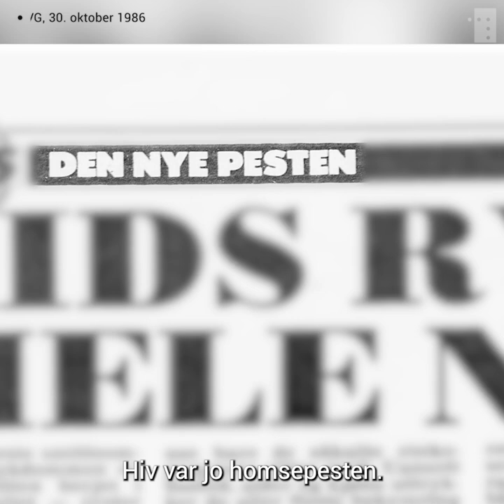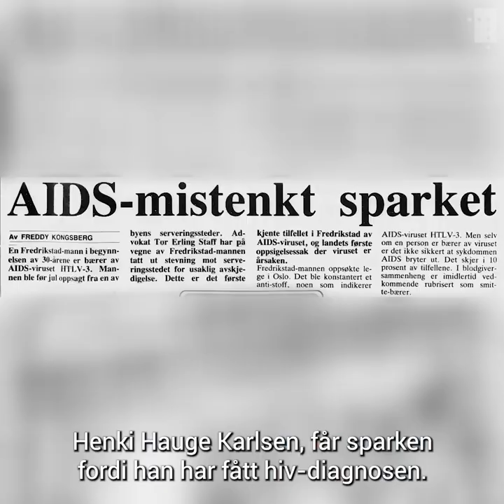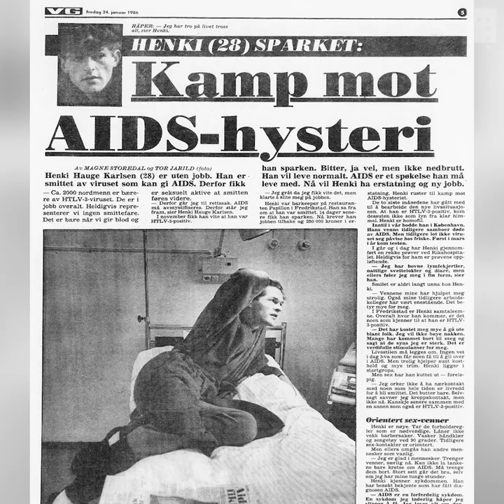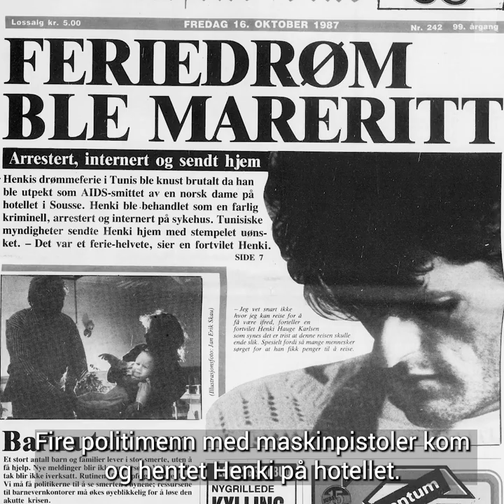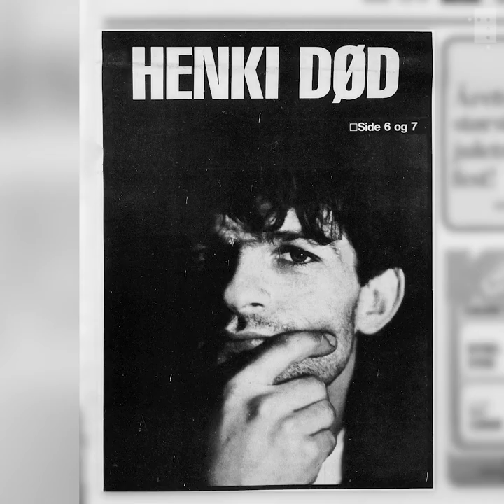En ung bartender fra Moss endret aids-historien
– Uten pionerer som han går ikke verden videre, sier forfatter Arve Juritzen om Henki Hauge Karlsen.

Da de første tilfellene av hiv og aids ble registrert i Norge var det liten kunnskap om det nye viruset som spesielt rammet homofile menn. Det bredte seg et smittehysteri og sykdommen ble kalt «den nye pesten».

Skeive menn følte seg stigmatiserte. Homokampen ble satt flere tiår tilbake i tid.

Da Henki mistet jobben som bartender fordi han var hivsmittet, nektet han å gi opp. Han tok saken til retten og ble med det den første som sto fram med aids i Norge.

Historien om Henki har en sentral plass i utstillingen «Stoltheit og fordom» på Nasjonalbiblioteket Oslo. Utstillingen er en del av Skeivt kulturår 2022 og står fram til 23. april.